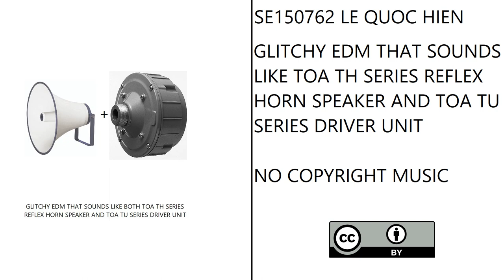Hien Q Le - Glitchy EDM That Sounds Like TOA TH Speaker and TOA TU Driver Unit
Sorry if the actual name of the song is "SE150762 Le Quoc Hien - Glitchy EDM That Sounds Like TOA TH Series Reflex Horn Speaker and TOA TU Series Driver Unit".
Genres are actually Glitch and Experimental!
There is no melody.
The drops sound very glitchy!
Everything except the kick and drums may have the sample rate of 12000 Hz, which sounds a bit terrible!
Everything except the kick and drums also sounds like TOA TH Series Reflex Horn Speaker and TOA TU Series Driver Unit!
They have Frequency Response between 175 Hz and 6000 Hz!
The main rhythm of each drop just has four-on-the-floor kick!

Key: Glitchy
Tempo: 128 BPM
Genre: Glitch, Experimental, Power Noise
Copyright: Creative Commons (CC-BY)
Release Date: December 7, 2022